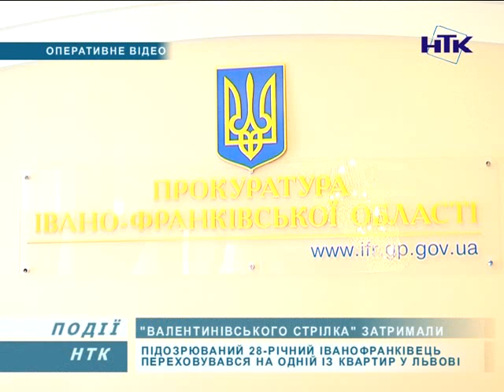Як затримували "Валентинівського стрільця"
7 квітня працівники УМВС в Івано-Франківській області затримали чоловіка, який у День закоханих вистрелив у скроню 18-річній дівчині. Ця подія сталася в одному із розважальних закладів Івано- Франківська. Так званий "Валентинівський стрілок" переховувався в одній із квартир у Львові. Нагадаємо, молодик був оголошений у міжнародний розшук і вже мав проблеми із законом. За результатами розгляду клопотання за участю прокурора, Івано-Франківським міським судом йому обрано запобіжний захід тримання під вартою терміном на 60 днів. Таким чином, під час здійснення досудового розслідування, чоловік протягом двох місяців перебуватиме в Івано-Франківському слідчому ізоляторі. Триває розслідування. З цього приводу в обласному управлінні внутрішніх справ провели прес-конференцію для представників центральних та обласних засобів масової інформації.